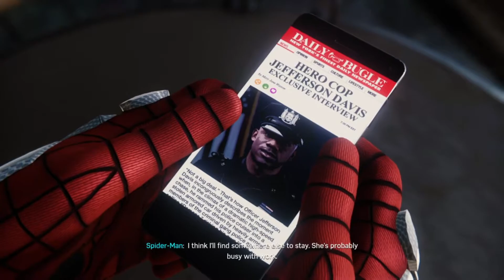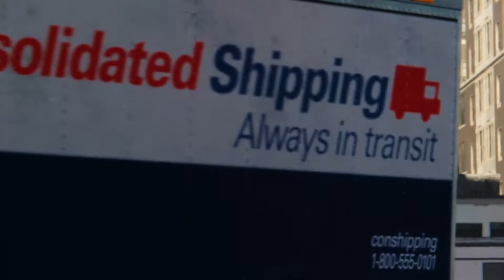Get down!!! | Marvel's Spider-Man Episode 4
The boi gets it done. If you wanted to donate money through my PayPal the link is down below. I'll try to put videos out every day or every other day.